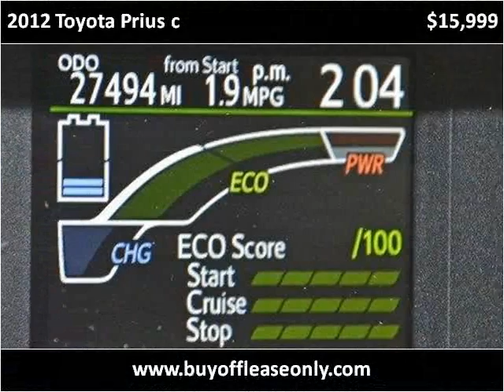2012 Toyota Prius c Used Cars Lake Worth FL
This 2012 Toyota Prius c is available from Off Lease Only.